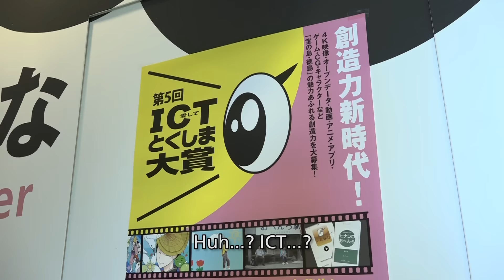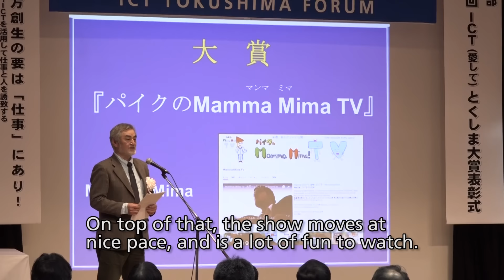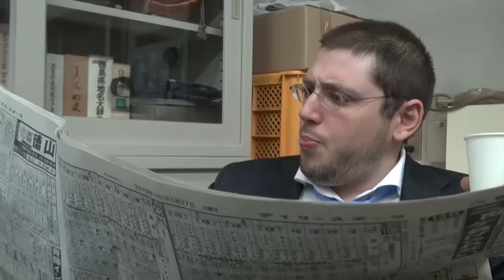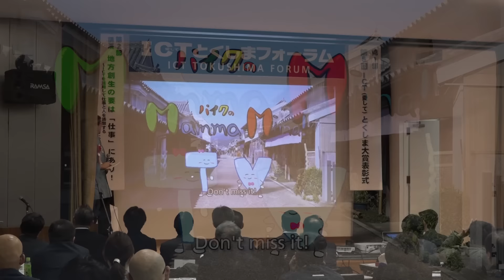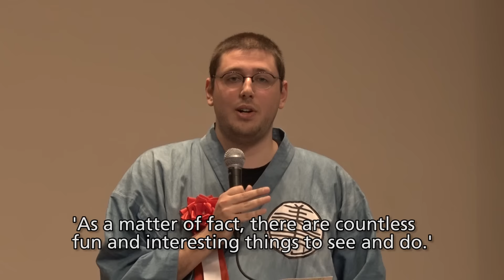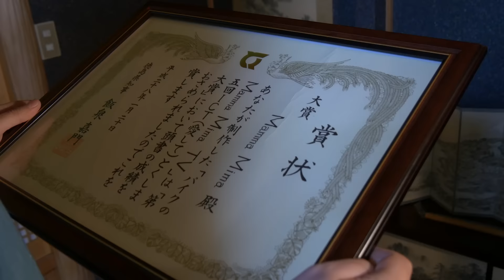Grand Prize! - MMTV40 【Events in Mima, Tokushima, Shikoku & Japan!】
Welcome to Mamma Mima TV season 3! On this channel, we will introduce you to the city of Mima, Japan! Every episode, a local Dutchman named Pyke, who works at Mima city hall, will talk about Mima's famous landmarks and traditions.
This week, we're not in Mima, but in Tokushima city! Why, you ask? Well, Mamma Mima won the grand prize in the 5th annual ICT Tokushima awards! Take a look at the ceremony in the first episode of 2016!